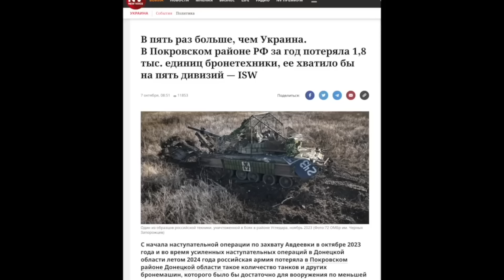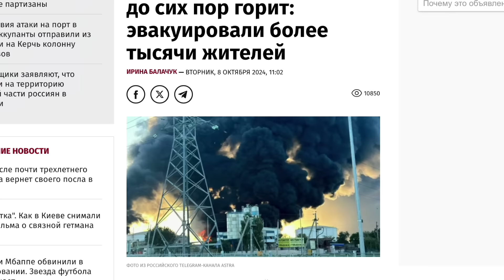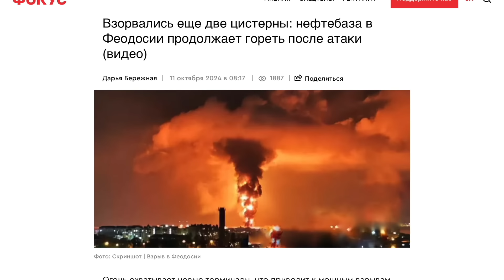От "Киев за три дня" до "Донбасс за 5 лет" прошло уже 2,5 года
Прокремлевский коллаборант царев расстроил россиян прогнозом по поводу захвата рф всей Донецкой области. Даже если оккупационные силы продолжат продвигаться с тем же темпом, что сейчас, они все равно не смогут занять всю территорию раньше, чем через 5 лет.

Одна из стратегических целей ВСУ — демилитаризация Крыма. Это достигается систематическими ударами по критической военной инфраструктуре, разрушением логистических цепочек и созданием невозможных условий для выполнения военных задач.

Мэр Канска сняла видео чтобы объяснить людям,  как расплатиться за долги и кредиты,
подписав контракт с МО рф. Участников СВО снова бросили на деньги российские власти.

Поддержать Om TV:
BTC - bc1q9h2r267ry99pfs38cyceyglu3ayrsalyr9u48z
ETH - 0xa4e62Aeb9970f28F57fB2CEfE9D26b3690e388De